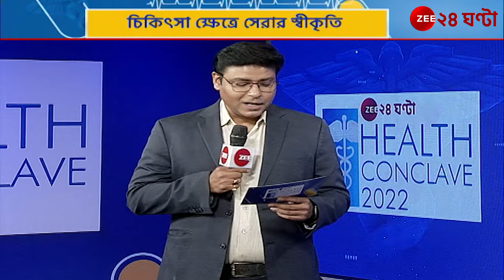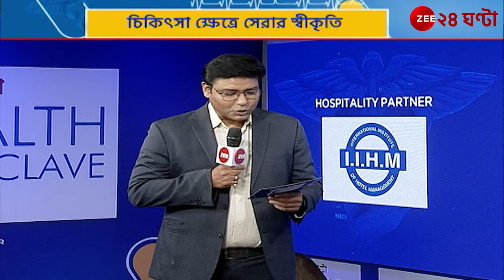Health Conclave 2022: Jagannath Gupta Institute of Medical Sciences and Hospital |Zee 24 Ghanta